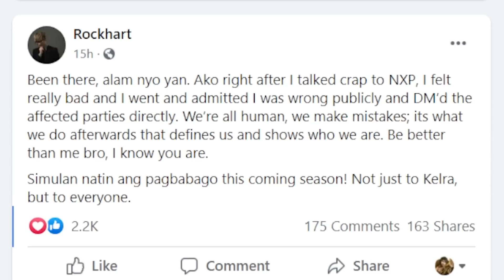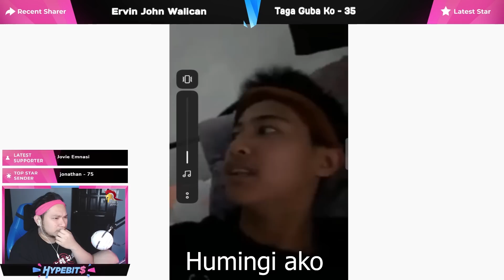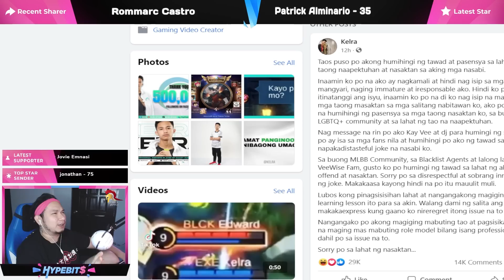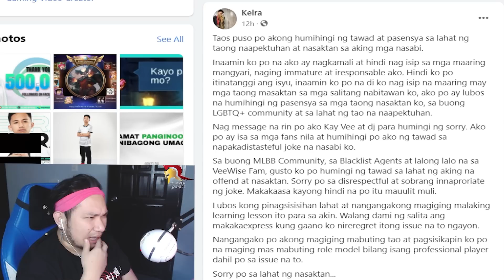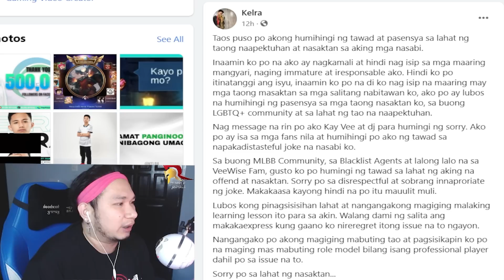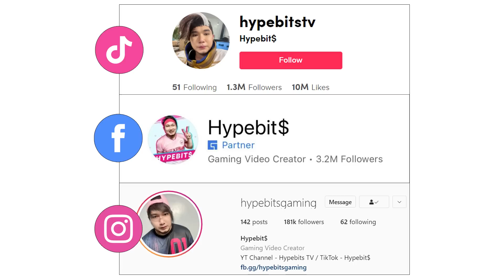KELRA, SUSPENDED SA MPL?!